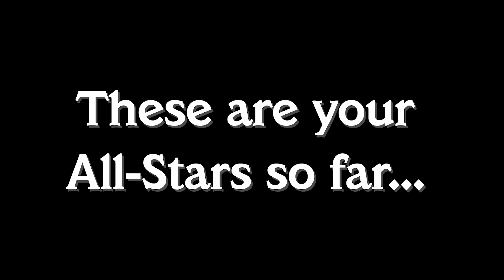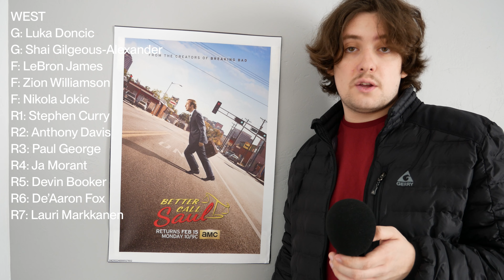These are your ALL-STARS so far...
nbavote for Kevon Looney

Songs:
It's Always Sunny in Philadelphia Opening Theme - Temptation Sensation